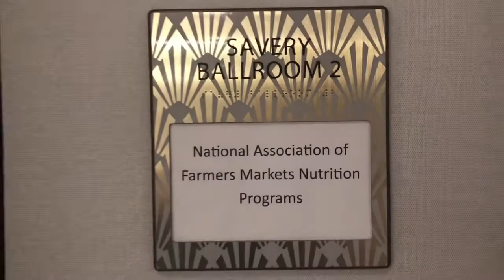Presenting at a National Conference | Chub Rub Hack (Natural Deodorant)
Recorded: Sept 2019

Favorite Hair Removal Products:
~Finishing Touch Flawless
~Favorite Hair Wax: Nad's Charcoal Bead Wax
Current and Past Products used on Confessions of a Bearded Lady:
~Hair Off Facial Buffer
~Tweezerman Hair Remover
Filming and Editing:
~Stand Ring Light
~Car Cell Phone Mount
~Small Tripod
~Apple iPad Air
Favorites:
~Batiste Dry Shampoo Wild
~Island Coconut Coffee